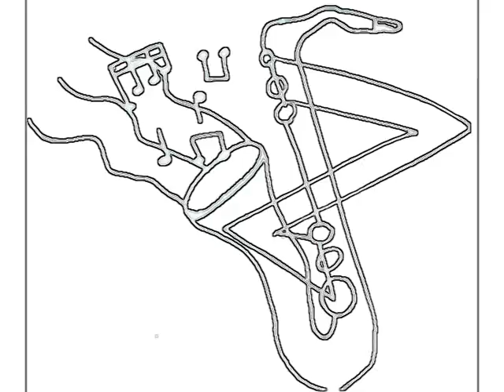R & R - a Randy Dahl / Rich Dahl song - The Goods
Live club recording--1980s--Portland, Oregon--The Goods--Randy Dahl-sax; Charlie DeFrank-drums; Dub DeBrie-guitar; Matt Flier-bass; Ray Mikota-keyboards; Mary DeFrank-cowbell =]

written by Randy Dahl & Rich Dahl